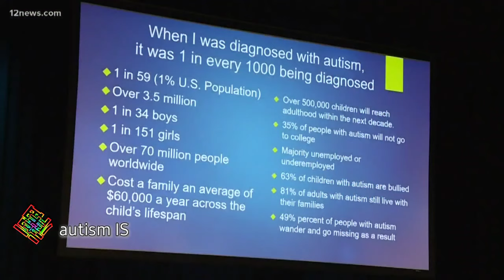What exactly IS an autism spectrum disorder Certified City? Autism families this is for You!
The first US certified Autism Spectrum disorder city is in Mesa Arizona!  This is what this means for autism families and this is how it started.  Hi we are autism IS family and i have to say that we live "autism" 24 hours a day and yet i had not heard of this city in the works?  I think it is an great indicator to whats coming next for autism and disabilities period!  Its very exciting to see these types of things happening for our autism community!  i would love to know what you think and would this be some place that you would visit? Why or why not?  I thank you for supporting us, each and everyone of you mean the World to me and my family, so thank you so very Much😃🧩👍🏽😍💜🌏